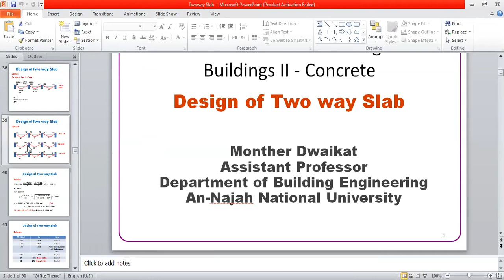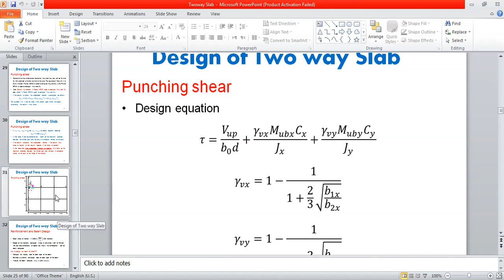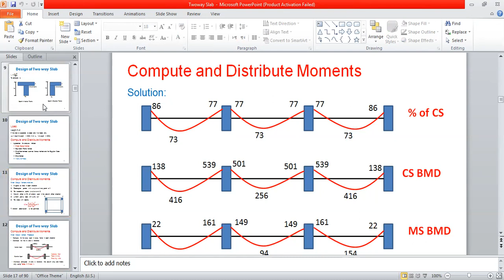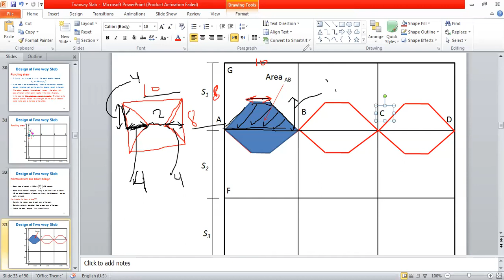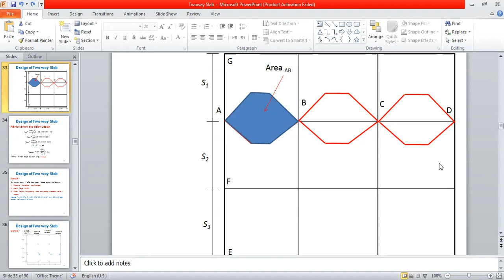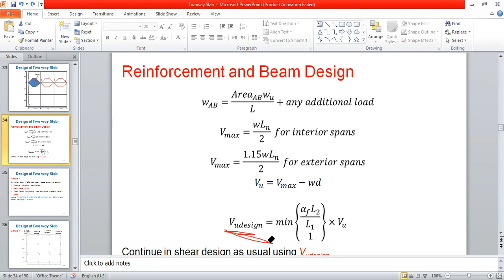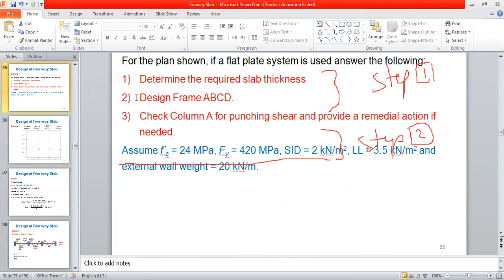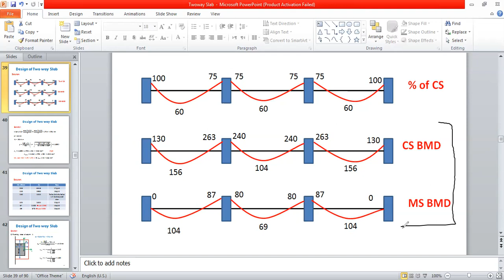11 Concrete 2 | د. منذر دويكات